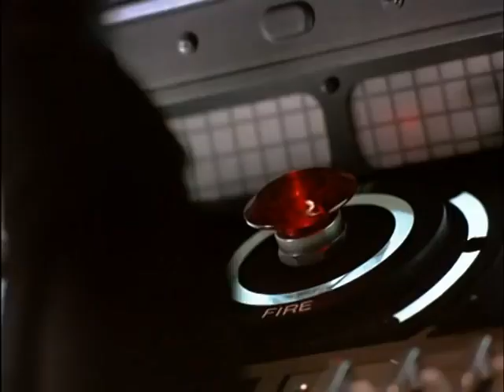Amazing! Michael Jackson Moonwalker Commercial HQ 1988